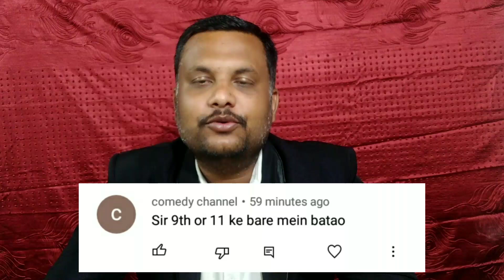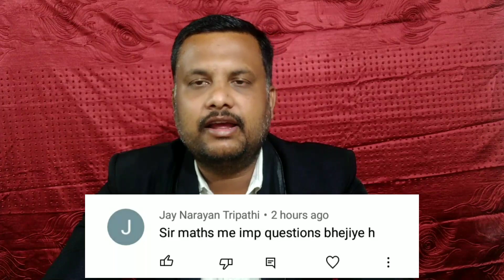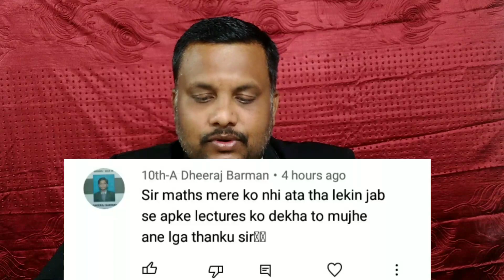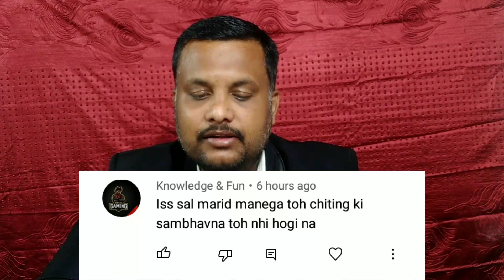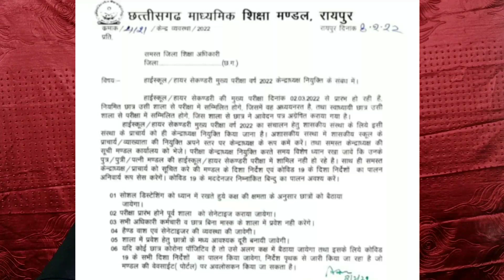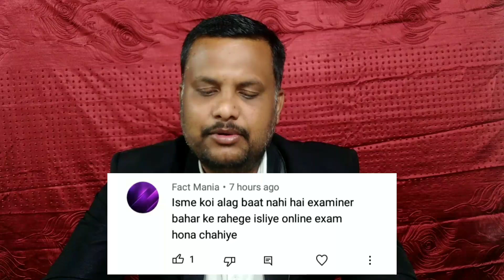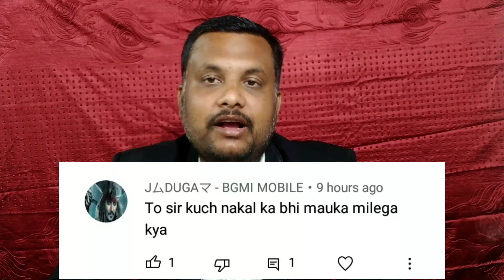QnA #2 || परीक्षा पे चर्चा | cg board exam 2022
QnA #2 | परीक्षा पे चर्चा | छत्तीसगढ़ 10वीं 12वीं बोर्ड परीक्षा 2022 | Genius Academy